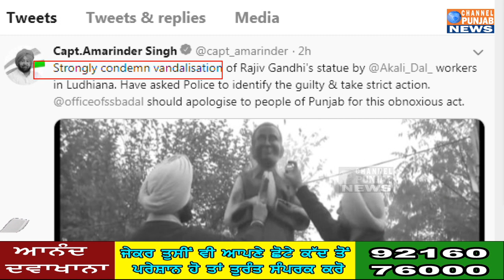ਕੈਪਟਨ ਨੇ ਮੋਕੇ ਤੇ ਲਿਆ ਵੱਡਾ ਐਕਸ਼ਨ, ਬਾਦਲ ਦੇ ਕਰਵਾਏ ਹੱਥ ਖੜੇ, ਅਕਾਲੀਆਂ ਤੇ ਹੋਵੇਗੀ ਸ਼ਖਤ ਕਾਰਵਾਈ